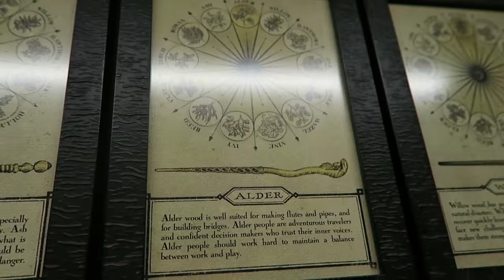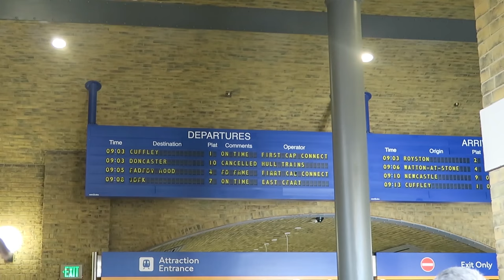Troll Sea Anemone Wizarding - MaggieMondays Ep. 15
Follow along with my life one vlog at a time. New vods every Monday! Heart x 9001!